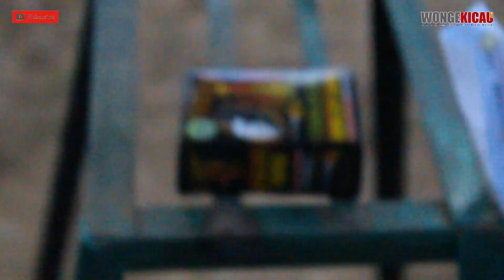3 SPG Cantik BMW nge-PRANK MR CULIK (Ronggolawe Nusantara)